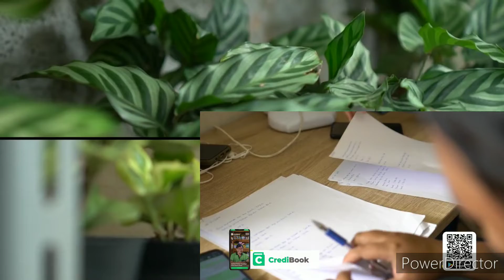Bisnis tanaman bunga hias, Omzet malah meningkat 3 kali lipat di masa Pandemi...